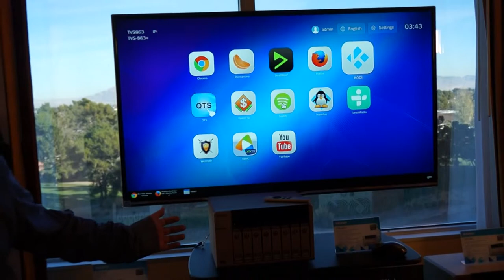QNAP CES 2015 新品介紹